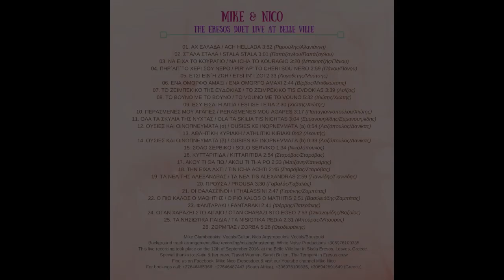Ουσίες & οινοπνεύματα/Αθλητική Κυριακή - Mike & Nico (live at Belle Ville)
Mike & Nico - Ουσίες και οινοπνεύματα & Αθλητική κυριακή, Live at Belle Ville 12/09/2016
Song 1: Lyrics: Lakis Lazopoulos / Music: Nikos Danikas
Song 2: Music: Christos Leontis
Mike Glambedakis: Vocals,Guitar
Nico Argyropoulos: Vocals,Bouzouki